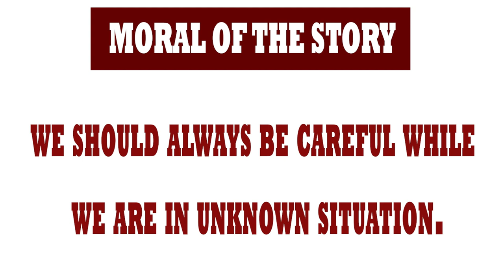बिल्लियों की दावत || SHORT STORY || KRANTI ODISHA